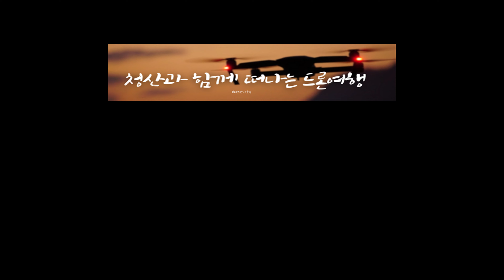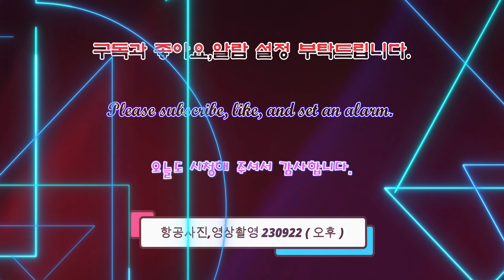검단신도시 호반써밋5차 AB19 공사진행현장 [ 항공사진,영상촬영 230922 오후 5.1K 촬영 ]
# 검단신도시호반써밋5차
# 호반써밋5차AB19
# 호반건설검단신도시호반써밋5차

* [ 호반써밋5차 사업개요 ] *

사업명 : 인천검단지구 AB19블럭 공동주택 신축공사
대지위치 : 인천검단지구 AB19블럭
건축규모 : 지하2층 ~ 지상29층 총 856세대
대지면적 : 42,977m2
연면적 : 144,670.6999m2
용적률 : 224.88% ( 법정 : 225%이하 )
타입 : 84A 497세대
           84B 165세대
           84C 194세대
          총세대 : 856세대
시행*시공 : 호반건설
입주시기 : 2026년 2월 입주

인천 검단신도시 호반써밋 5차 AB19블럭 아파트 입지 환경이다.
* 인천 지하철 1호선 연장 신설역 (예정), 서부권 광역 급행철도 (계획)
* 원당 ~ 테리간 광역도로 (예정), 드림로 ~ 국토39호선 도로확장(예정)
* 수변공원 쇼핑문화시설(예정),만수산,근린공원 등 풍부한
   생활 인프라 및 녹지환경
* 인천 검단신도시 내 초등학교 및 중학교 신설 예정

* 장비 : DJI 매빅3 클래식
* 5.1K UHD초고화질

감사합니다.